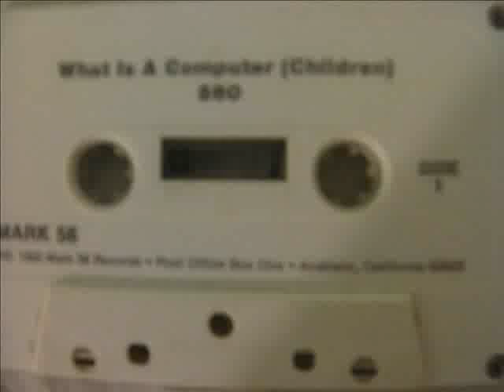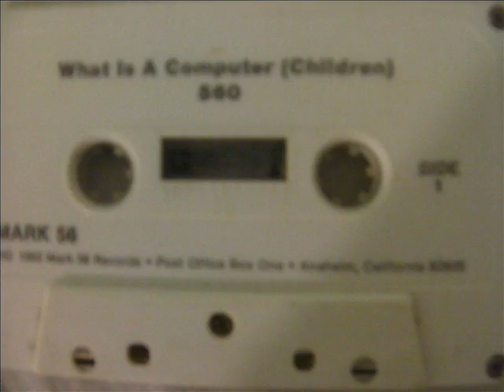"What is a Computer?" (1982)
Another educational audio tape from the 80's about computers. This one focuses on the many types of computers over the years centered around a conversation between a boy and his Dad.